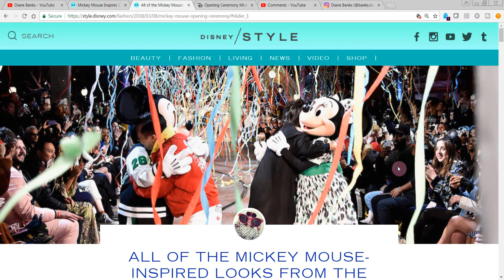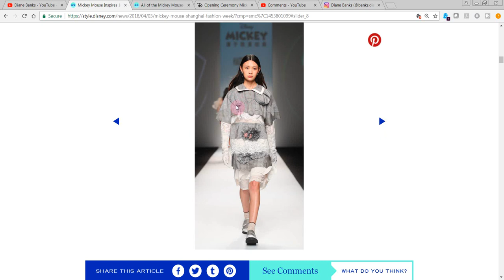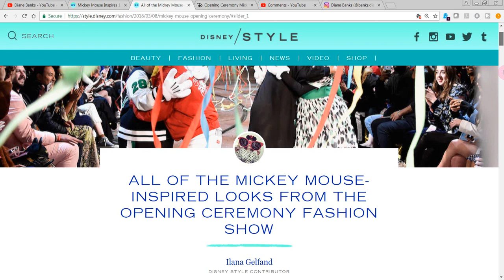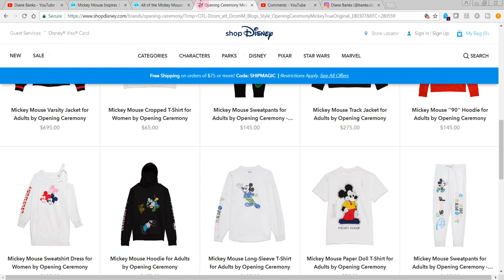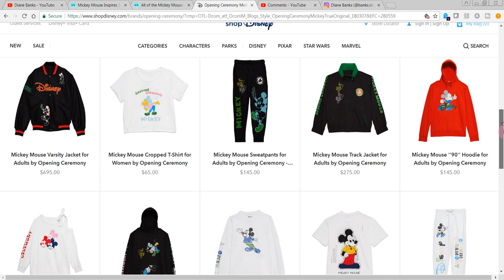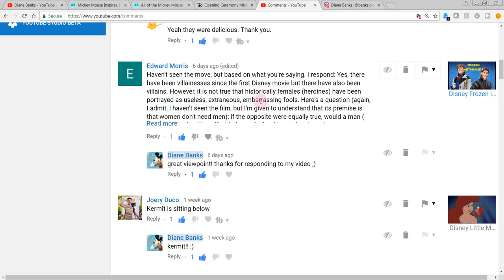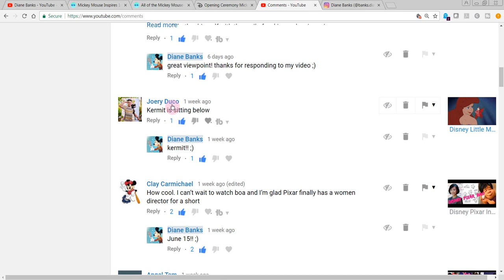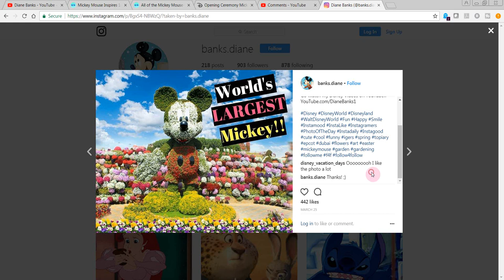Mickey Mouse Shanghai Fashion Week Mickey’s Toontown Disneyland Spring Show 2018 Disney Designers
Mickey Mouse outrageously cool spring fashions 2018 in Shanghai China and Mickey's Toontown Disneyland! Disney Designers cool fashion week clothes you can buy!